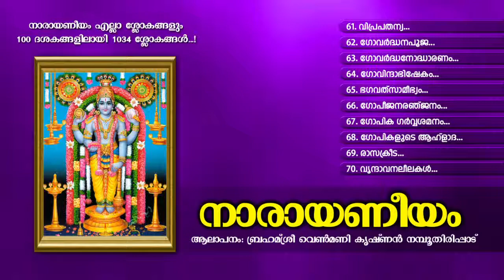നാരായണീയം| Narayaneeyam 7 | Hindu Devotional Songs Malayalam | Lord Sree Krishna Songs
Narayaneeyam 7
Hindu Devotional Songs Malayalam
Lord Sree Krishna Songs
MCAudiosindia
Lyricist: Traditional
Music Director : Traditional
SONGS :-
61, Viprapathnyuddharanam. Brahmasree Venmanikrishnan Namboothripad
62, Govarddhanapooja. Brahmasree Venmanikrishnan Namboothripad
63, Govarddhanoddhaaranam. Brahmasree Venmanikrishnan Namboothripad
64, Govindaabhishekam. Brahmasree Venmanikrishnan Namboothripad
65, Bhagavalsaameepyam. Brahmasree Venmanikrishnan Namboothripad
66, Gopeejanaranjanam. Brahmasree Venmanikrishnan Namboothripad
67, Gopikagarvvasamanam. Brahmasree Venmanikrishnan Namboothripad
68, Gopikaahlaada Prakadanam. Brahmasree Venmanikrishnan Namboothripad
69, Raasakreeda. Brahmasree Venmanikrishnan Namboothripad
70, Vrindaavanaleelakal. Brahmasree Venmanikrishnan Namboothripad